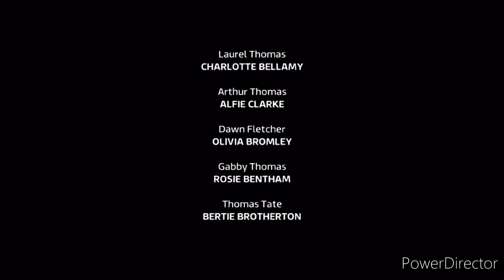Emmerdale - Nicky Tells Gabby That He Is Gay (6th June 2023)